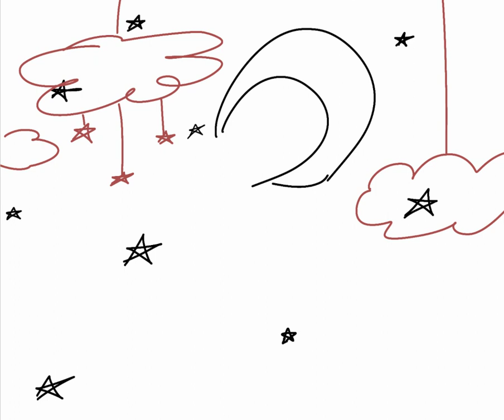I dont remember this night